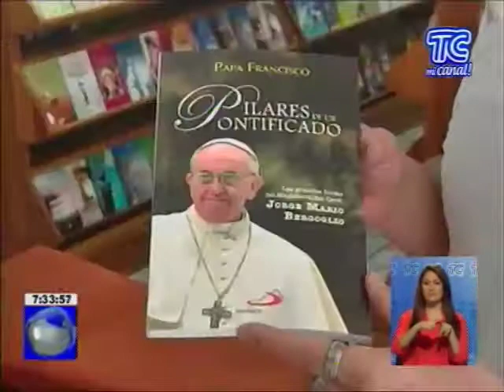Artesanos ya comercializan artículos sobre Papa Francisco